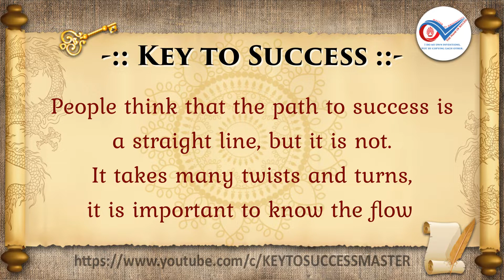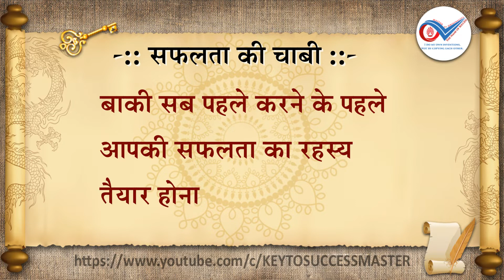T. Series-030 Keys To Success Thoughts (Motivational & Inspirational Thoughts) You Must Know About